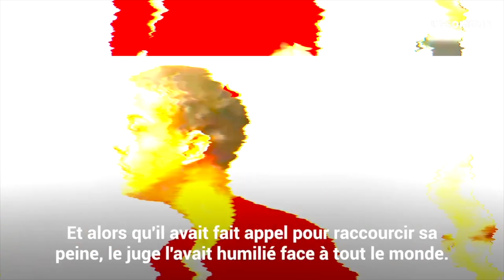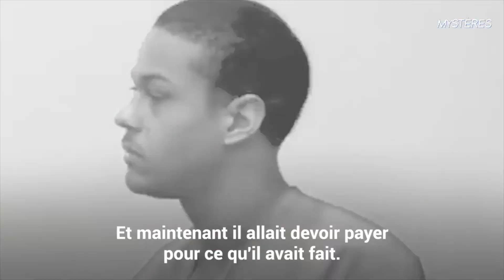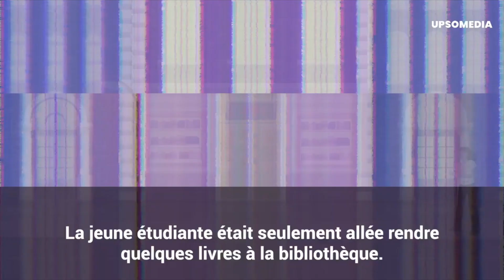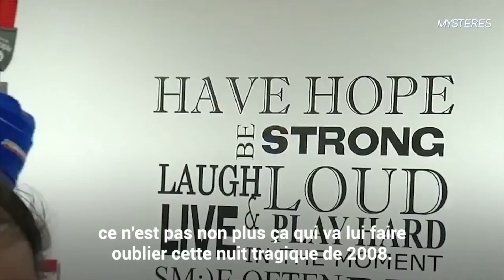L'horrible crime de Kendrick Morris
Il l'avait rendue incapable d'avaler, de parler ou même de marcher.
Un simple détour par la bibliothèque avait viré au drame pour Queena Phu lorsque Kendrick Morris avait croisé son chemin.
Ce qu'il lui avait fait était si choquant que même le juge n'avait pas pu lire son témoignage sans trembler.